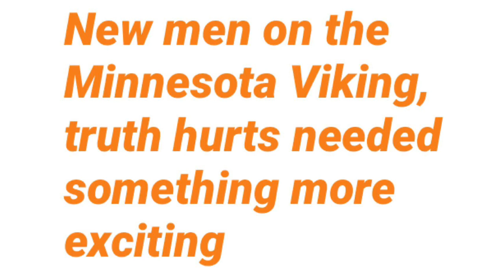Sports Medicine Bones